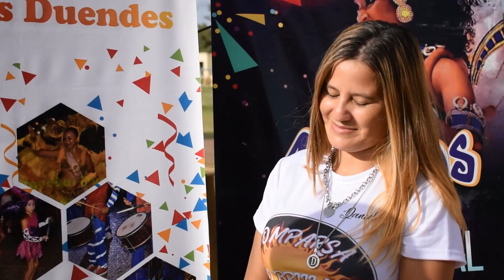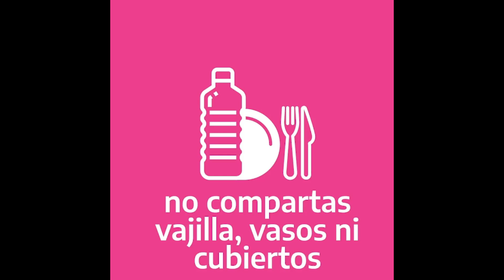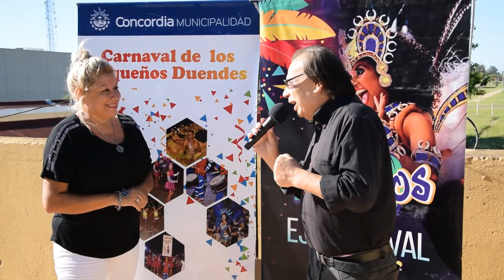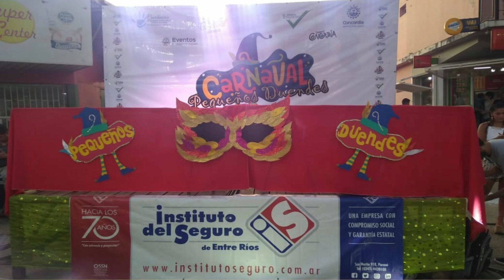Especial: Carnaval de los Pequeños Duendes 2021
Último programa especial 2021, porque aunque este año no hubo desfiles, la pasión, el color, la magia y la alegría del semillero del carnaval condienses sigue vivo!

(4to Programa Pequeños Duendes 2021)